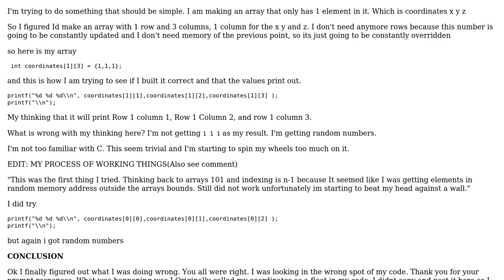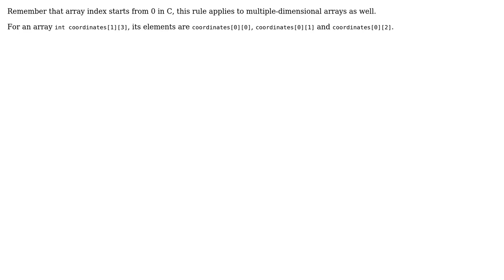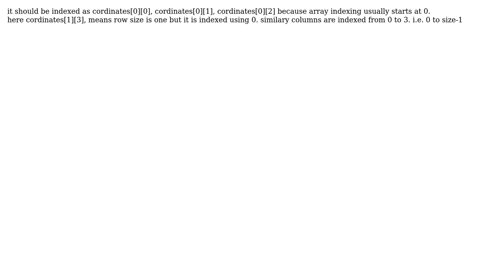3D Arrays in C and Printing Its content (3 Solutions!!)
3D Arrays in C and Printing Its content

With thanks & praise to God, and with thanks to the many people who have made this project possible! | Content (except music & images) licensed under CC BY-SA | Music | Images & others | With thanks to user Yu Hao user microarm15 user LearningC user CoffeePeddlerIntern and the Stack Exchange Network Trademarks are property of their respective owners. You are responsible for your own actions.